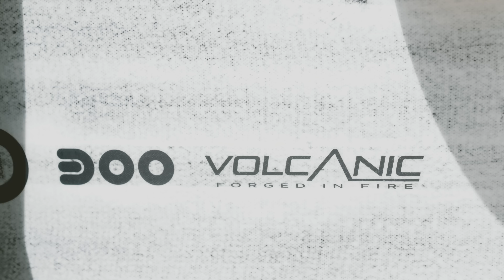Great White Attack (on waves) - Wooly TV Surfboard Review #48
The Great White Twin by Mike Woo x Slater Designs

Wooly weighs 87kg/192lb and is 6'1"/187cm tall - more like 90kg on most days :)
Wooly is riding
6'0" x 20 1/2" x 2 11/16" - 36.0L

Note - A couple of times during the filming of the GW, Wooly thought he could have come down to a 5'11" and it would have been fine in volume.

From Slater Designs

Inspired by the outline of the Great White Shark, Kelly Slater designed the ‘Great White Twin’ in I-Bolic Technology with Volcanic Lamination alongside Bali-based shaper Mike Woo.

This is a high performance groveler with the paddle and catching of a hybrid, and the on-rail performance of a shortboard. It fits where most fish don’t - it creates speed in weak waves, controls speed in powerful waves, and excels at tight arcs in punchy pockets and quick wraps on shoulder sections. It's volume is hidden at center with fine rails for immediate response and quick reaction in the pocket. It has the speed of a twin fin with the immediate response of a thruster, and it's elevated tail rocker makes it magic on your backhand.

Recommended to surf at your performance volume, or just slightly more.

to shop for all you surfing needs, and for more Wooly TV
Video filmed and produced by @maxzappas
Extra filming by @bruceellisphotos  @billycervi  @ivantanjung